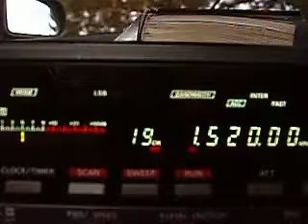1.520 HJLQ Radio Minuto, Barranquilla, Atlántico, Colombia ID at 0:52 min 06:48-06:49 UTC 25.12.2013